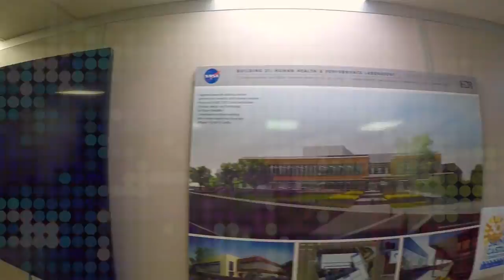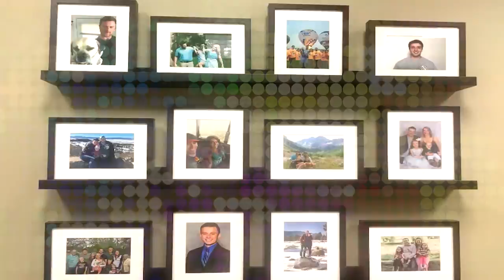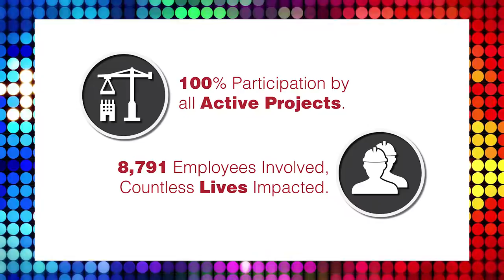Why I Work Safely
Hensel Phelps Safety Week 2016 - Our people answer the question: "Why do you work safe?" http:/